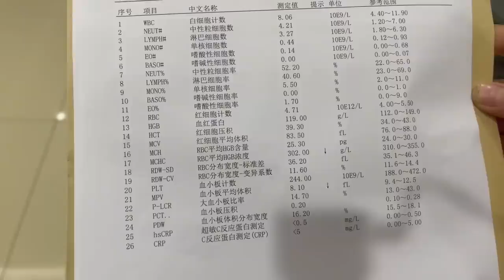英子又带小苹果去大医院检查，检查结果不太乐观，真希望她快好！【农村小英子】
大家好！我是【农村小英子】😁
很高兴能和大家一起分享我的日常
感受简单朴实的农家生活
把简单的小幸福藏进相机
记录最美好的瞬间！
非常感谢大家的支持~